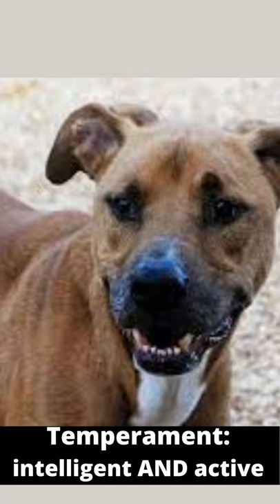German Shepherd Bulldog Mix, A Popular Dog In US And UK